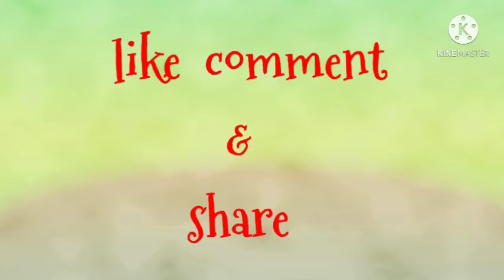Apple change colour after cutting, 🤔🤔Why?🤔🤔